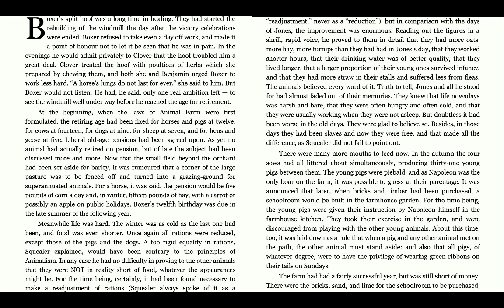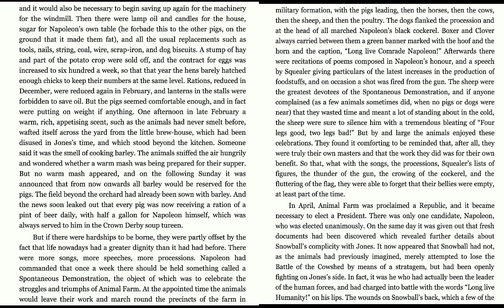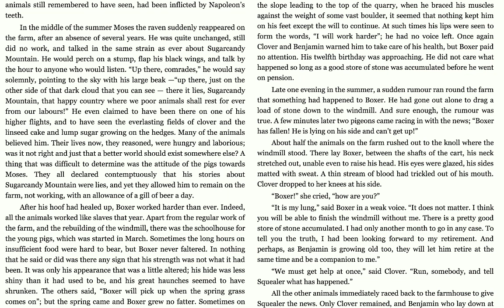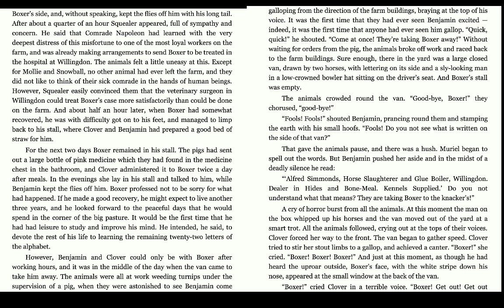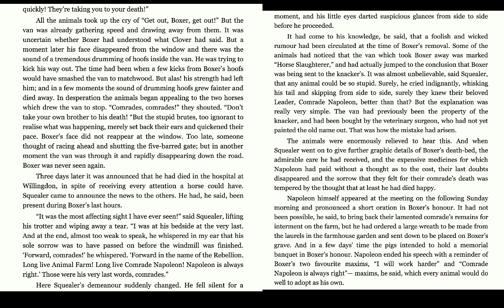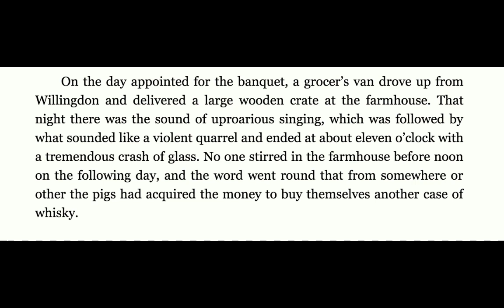Animal Farm, Chapter 9 Full Text Audiobook